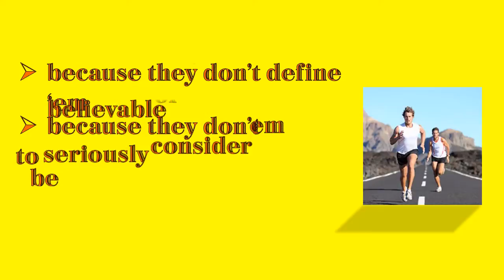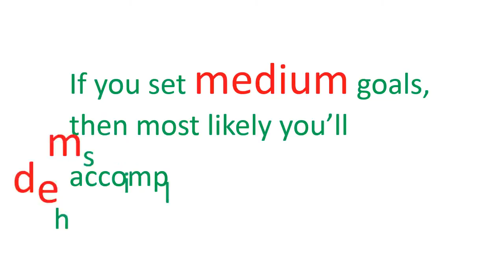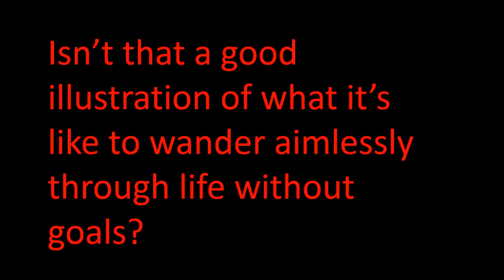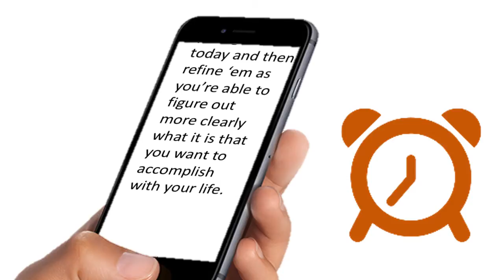Goals and Goal Setting - Golden Nugget #9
Don spent more than two decades in insurance sales. He knows how to meet the needs of the senior market. He has won numerous awards from many top name insurance companies. Don Howe is a voracious reader and dedicated educator. He designed and implemented the proprietary national agent training program which has led to HIS being a leader in the final expense market. In 1979 Don married his lovely wife, Vickie, and together they've had ten children and eight grandchildren.